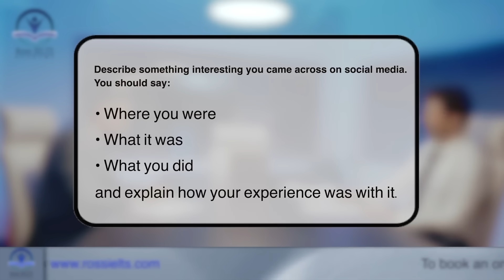IELTS Speaking test band score 9, 2024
Note: Both of them are examiners and we recorded this video under the exam conditions to show you what a band 9 looks like in the IELTS Speaking Test.